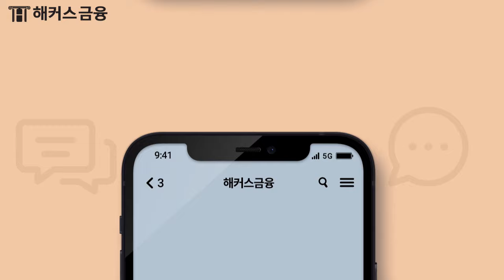99회 전산세무회계 시험도 해커스에서 가장 빠르게! 합격예측 풀서비스 🔥ㅣ해커스금융 전산회계 전산세무 가답안 가채점 기출문제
📩 합격예측 풀서비스 사전예약 바로가기
📚 9가지 혜택 받고, 4개월 무제한 안심수강

★ '99회 전산세무회계' 합격예측 풀서비스 Open ★
√ 시험 직후, 빠른 합격 예측 & 부분점수 확인!!
√ 사전 예약만 해도 시험 전 최종점검 '파이널 패키지'가 무료!
√ 사전예약 시 '약점극복 100선' + 빈출 분개 특강이 무료!
√ 전산세무회계 시험/합격후기 작성자 전원 선물 증정!

*[1위]: 한경비즈니스 선정 2020 한국품질만족도 교육(온·오프라인 전산세무회계) 부문 1위 해커스